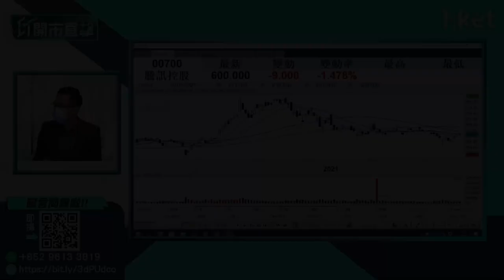【ET開市直擊】（精華）騰訊業績差過預期累騰訊股價挫 可以趁低吸納騰訊嗎？（2021年5月21日）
重磅股騰訊 （00700） 首季度收入按年增長25%至1353億元（人民幣，下同），非國際財務報告準則經調整盈利為331.2億元，按年升22%，遜預期。騰訊股價今早下跌失守600元關，如何解讀騰訊業績？可以考慮吸納嗎？中薇證券黃偉豪（Ravi）為你分析。